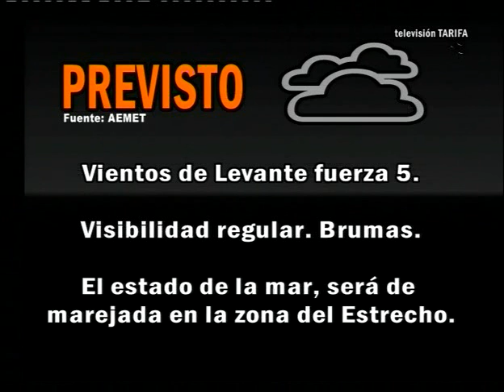TVT NOTICIAS 19 NOVIEMBRE 2008 TERCERA PARTE